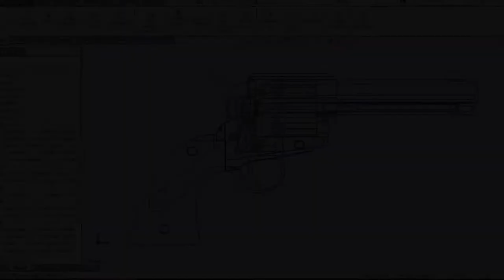Colt SAA Revolver "The Peacemaker" [Cap Gun] Fully Functional and Shoot BB 6mm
Colt Single Action Army (SAA)
Also known as "The Peacemaker"
The most famous firearms of the west
Colt SAA was the standard military service through 1892

The model i made is the Civilian model, which is the one with the short barrel (4.75 inch)

DO NOT SELL OR DISTRIBUTE THIS FILE
DO NOT AIM OR SHOOT HUMANS AND ANIMALS
DO NOT CARRY THE REPLICA IN PUBLIC
DO NOT USE IT FOR ANY KIND OF VIOLENCE

I DO NOT TAKE RESPONSIBILITY FOR THE MISUSE THAT OCCURS OUTSIDE THIS VIDEO

Music
1. Come With Us - Nat Keefe & Hot Buttered Rum
2. Cowboy Lullaby - JHS Pedals
3. Leaning On the Everlasting Arms - Zachariah Hickman
4. Horses & Trains - Jesse Gallagher
5. Royal Mountain Breakdown - The Mini Vandals
6. The Colonel - Zachariah Hickman
7. Western Spaghetti - Chris Haugen